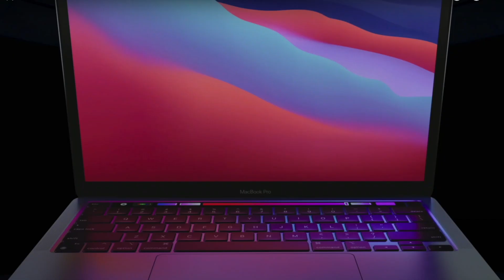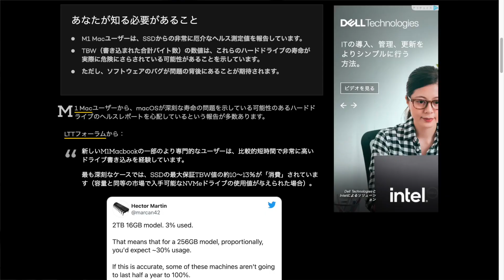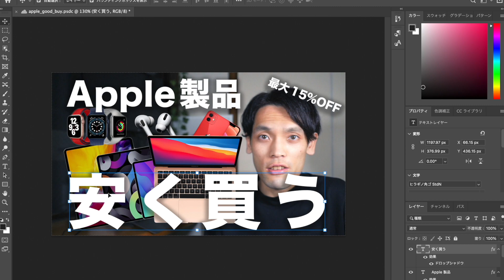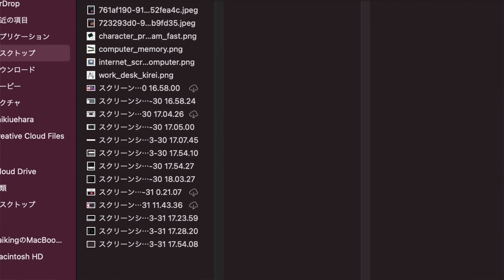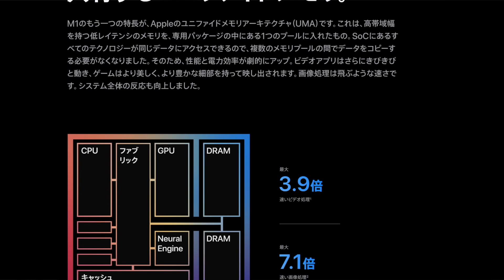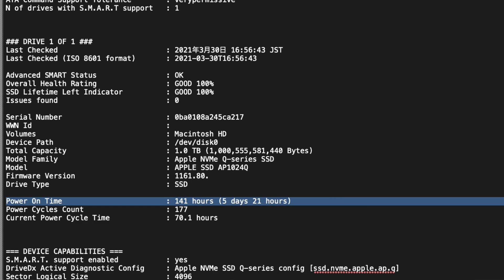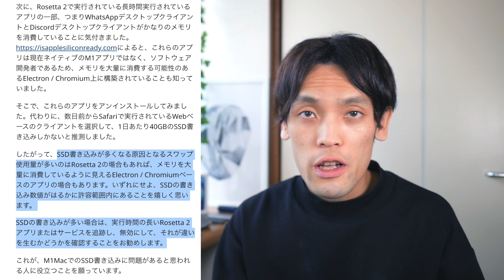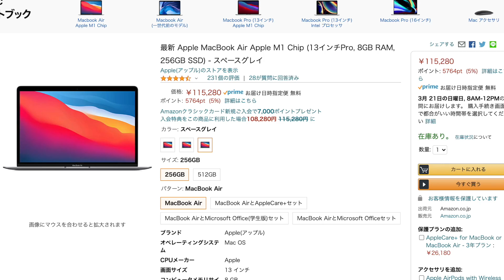M1 Mac/MacBookで不具合？SSDの異常スワップ問題とは？心配すべき？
右側のベルでアプリの通知をオンにするのがオススメです！

▶︎Apple MacBook Pro 13 Apple M1 Chip (8GBメモリ, 256GB SSD
スペースグレイ
シルバー

▶︎8GBメモリの1ヶ月レビュー動画

▶︎Amazonリンク
【MacBook Pro 13インチ 2020】
DAIKINGについて
27歳のガジェットブロガー・YouTuber。ガジェットで１つ上の生活をコンセプトに毎月30,000人が見るブログ「DAIKINGのおブログ」をゼロから2年程運営中。現在の月間PV数は70,000ほど。最新テクノロジーやIoT、カメラやブログSEOが好物。スタバなどの作業カフェ情報も。最近はYouTuberしてます。

使用機材一覧
■ Panasonic Lumix GF9(カメラ)